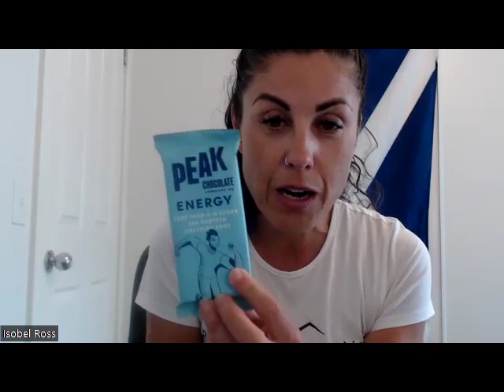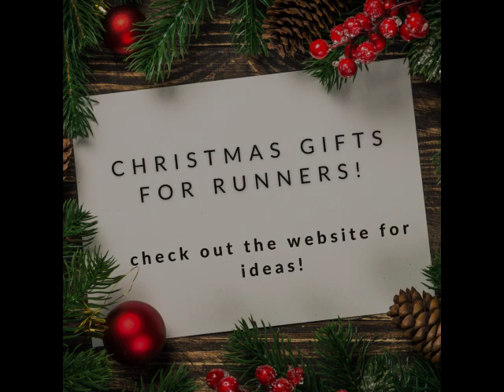Andrew Perry: PREPD, the system designed for advanced hydration effectiveness.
PREPD is an Australian born hydration enhancer designed to increase athletic performance and recovery by incorporating the life-saving science of Resistant Starch developed by the World Health Organisation, for third-world communities. Their independent peer-reviewed study have shown that their sports focused patented Resistant Starch Formula can reduce body mass loss, through sweat, by up to 85% and increase fluid absorption. These astounding results mean you can consistently train harder and recover quicker, putting you on the fast track to achieving your health goals!